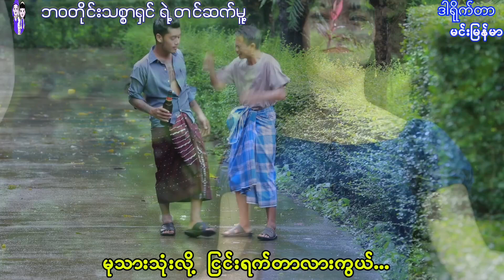Min A Chit Ma Sis Tar Thi Nay Lot MyatChanKo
Official Song

Song Name - MinAChitMaSisTarThiNayLot
Composer - MayThinKyan

Vocalist - MyatChanKo

By Owner Unloading